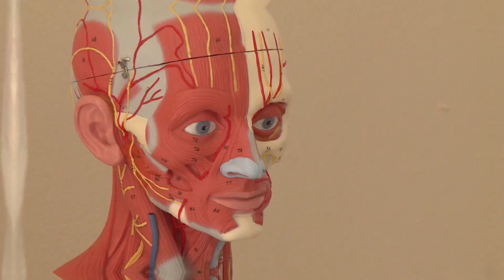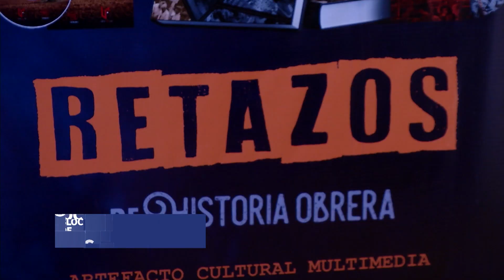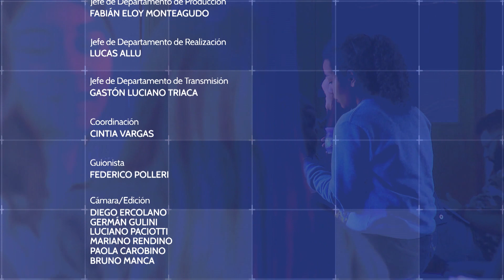BLOC DE NOTAS RESUMEN SEMANAL - PROGRAMA 258